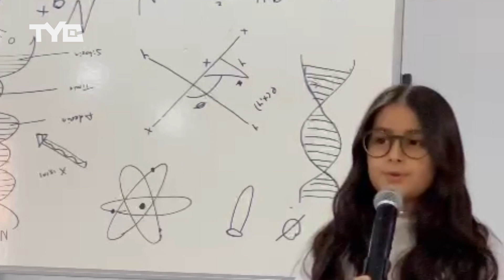Batman/Merkez Borsa İstanbul İlkokulu Şenliği